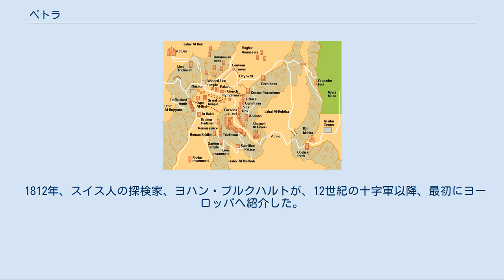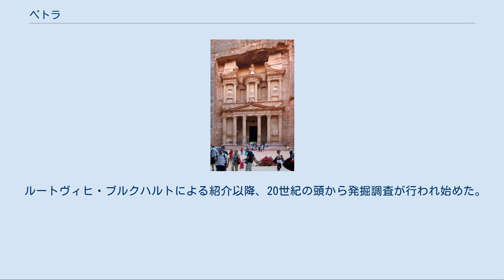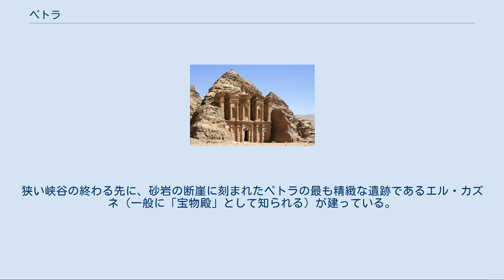ペトラ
ペトラ（アラビア語: البتراء‎）は、ヨルダンにある遺跡。
死海とアカバ湾の間にある渓谷にある。
死海から約80km南に位置する。
またペトラとは、ギリシャ語で崖を意味する。
1985年12月6日、ユネスコの世界遺産（文化遺産）へ登録。
2007年7月、新・世界七不思議に選出。
 ペトラのある地は、自然の要塞であった。
また西にガザ、北にダマスカス、紅海にも近く、中東での人や物の行き交う要衝の地でもあった。
ナバテア人（Nabataeans）の首都、砂漠を移動していたキャラバン隊の中継基地であったと伝えられてきた。
 立地条件の良さのため、紀元前1世紀ごろから、古代ナバテア人の有力都市として栄えた。
ペトラの特徴として、スパイス交易の拠点機能と治水システムがあげられる。
 完全な岩礁地帯であるので、農業には不向きであった。
また雨が降ると、鉄砲水となって渓谷内を通過していった。
ナバテア人は、ダムを作って鉄砲水を防ぎ、さらに水道管を通して給水設備を作り上げたことが分かっている。
 紀元前1200年頃から、エドム人たちがペトラ付近に居住していたと考えられている。
エドム人たちの詳細は不明である。
（旧約聖書の創世記第36章によると、アブラハムの孫・エサウ系の子孫と、その地のセイル（セラ）山地に先住していたホリビとセイルの子孫らとの一部混淆による人たちであろうと推定されうる。
） 紀元前1世紀ごろから、エドム人達を南へ追いやったナバテア人達が居住しはじめる。
ナバテア人はアラビア付近の貿易を独占。
それにともないペトラも古代ナバテア人の有力都市として栄えた。
 紀元前64年から紀元前63年ごろ、ナバテア人はローマの将軍、ポンペイウスにより、その支配下におかれる。
ローマは、ナバテアの自治は認めたものの、税を課した。
また砂漠から進入してくる異民族の緩衝地帯とした。
また、ローマ風の建築物の造営がこのころ始まった。
 紀元後1世紀の初期には、ナバテア王であったアレタスは隣接するペレアの領主ヘロデと仲が悪く何度も争い事があり、一度は小康状態になりアレタスの娘がヘロデの元に嫁いだものの、後日ヘロデが兄弟の妻（姪でもある）ヘロディアを夫と別れさせ新しい妻にしようとしたため、アレタスの娘は逃げだして実家に帰り、間もなくヘロデとアレタスの間に戦が起き、ヘロデ軍内の内部分裂もあってアレタスが勝利したものの、宗主国であるローマ帝国が割って入り、戦を仕掛けたアレタスに問題があるとしてとらえ次第処刑の命令を下した。
 紀元後105年に、ローマ皇帝トラヤヌスが反乱を起こしたペトラを降伏させ、106年には、ペトラとナバテア人はローマのアラビア属州として完全に組込まれる。
 363年、ガリラヤ地震 (363年)が発生した。
多くの建物が崩壊し、水路網が破壊されるなどの被害が生じた。
 663年、イスラム帝国によってこの地域が征服され、ペトラが主要通商路から外れると、ペトラは次第に衰退していった。
 749年、ガリラヤ地震 (749年)が発生した。
この地震によって大きな被害が生じると、ついにナバテア人はペトラを放棄した。
 1812年、スイス人の探検家、ヨハン・ブルクハルトが、12世紀の十字軍以降、最初にヨーロッパへ紹介した。
 ルートヴィヒ・ブルクハルトによる紹介以降、20世紀の頭から発掘調査が行われ始めた。
2014年現在でも続いている。
2000年の調査段階でも、未だ遺跡の1%程度しか完了していないと推定されている。
2014年現在、85%が未発掘とされる。
 王家の墓とウナイシュの墓 エド・ディル（修道院の意） エル・カズネ（宝物殿） 古代のペトラにおいては、アーロン山（Jabal Haroun, 英語: Aaron's Mountain）周辺に通じる行路を南から、ペトラの平野を横切るか、あるいは高地から北に進入していたとも考えられるが、現代の訪問者のほとんどは東より遺跡に入場する。
荘重な東側の入口は、暗く狭いシーク（Siq, 英語: the shaft）と呼ばれる峡谷（所により幅わずか3-4m）を抜けて通じており、それは砂岩の岩盤の深い亀裂より形成された自然の地質特性であり、ワディ・ムーサ (Wadi Musa) に流れる水路の役目もある。
狭い峡谷の終わる先に、...